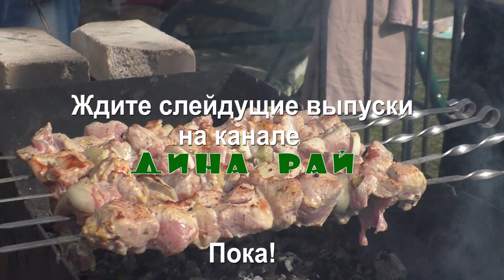ТРОЛЛИМ GOOGLE АССИСТЕНТА с сестрой🧍‍♀️🧍‍♀️ | ДАЧНАЯ ЖИЗНЬ №5🏡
Что вы увидите в этом видео: троллинг гугл ассистента: мы будем задавать ассистенту различные вопросы, спрашивать как говорит какое-нибудь животное, поиграем с ним и проверим функцию "Магический кристалл".

Я в Likee - ID: DinaRaiCAT

Надя в Likee - ID: 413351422

Всем привет! Меня зовут Дина Рай. На этом канале я буду снимать обзоры и комедии, обучалки и клипы, скетчи и блоги, типы людей и распаковки, что делать когда скучно, обзоры магазинов, городов, такие видео как подписчики управляют моей жизнью и многие другие видео! Я очень стараюсь для вас. Вы видите лучшую версию моего канала. Вместе мы сила! Я очень рада, что вы здесь и надеюсь, что вы подпишетесь! Всего хорошего, до встречи